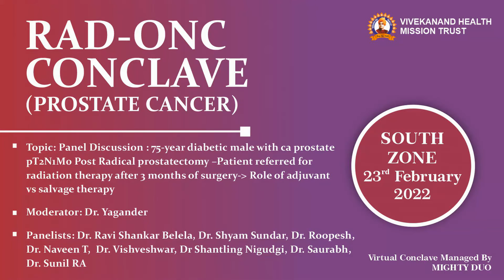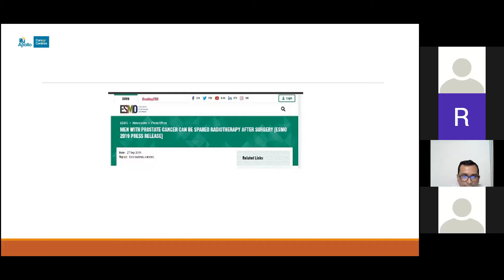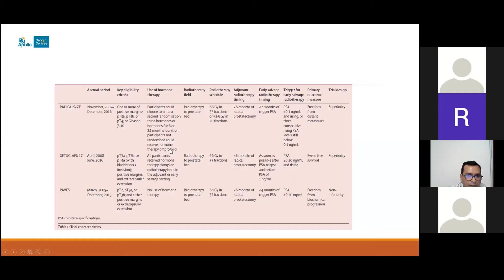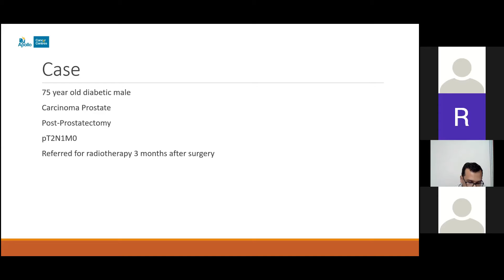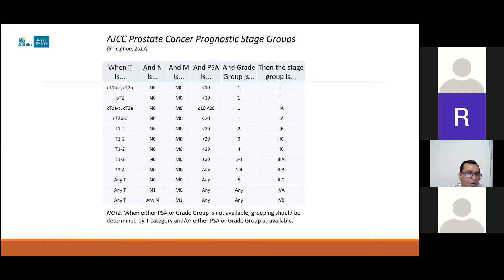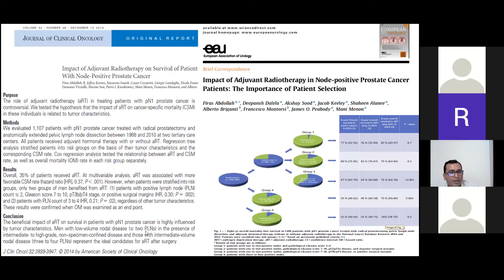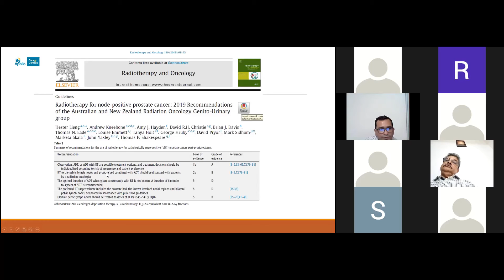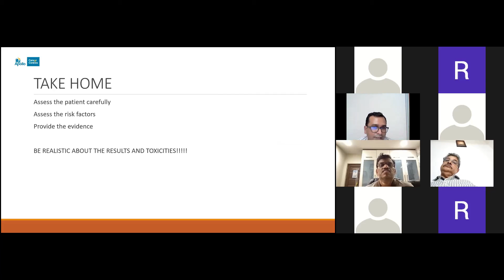75-year diabetic male with ca prostate pT2N1M0 Post Radical prostatectomy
RAD-ONC  CONCLAVE (PROSTATE CANCER) || SOUTH ZONE,
23rd February, 2022

Organized By:

Dr. Munish Gairola
Program Chairman
Director, Radiation Oncology,
RGCI & RC, Delhi

Dr. Manish Pandey
Program Director
Sr. Consultant, Department of Radiation Oncology
Action Cancer Hospital, Delhi

Dr. Sridhar P S
Zonal Coordinator - South
Sr. Consultant,
Radiation Oncology
HCG, Bengaluru

Virtual Conference managed by
MIGHTY DUO
Ravindra Purohit